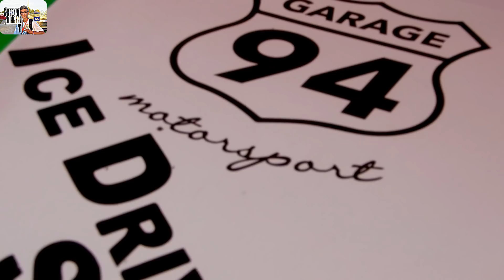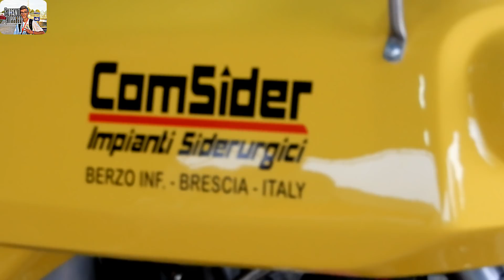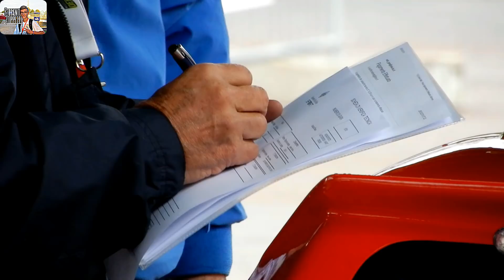31 Marzo 1-2 Aprile 1ROUND RxItalia/MaggioraOffroadArena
Ultimo video di questa prima gara del campionato Italiano Rallycross 2018, ci si vede alla prossima!
Seguitemi sui social:
Secondo account: @szstudiophotos
Edito con: Wondershare Filmora
Video girato con: Nikon Coolpix A900